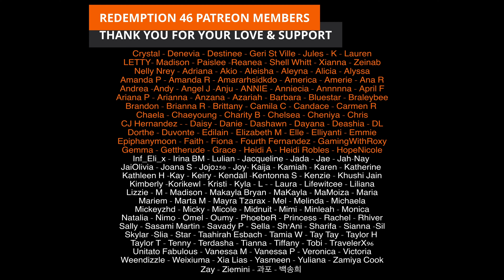CHUNG HA 청하 'Bicycle' (Redemption Reacts)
Hello everyone; CHUNG HA IS AMAZING!